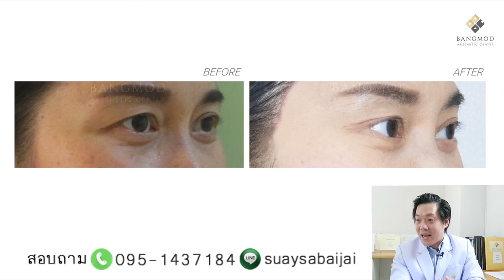ศัลยกรรมดึงหางตา หลังดึงหางตา ยกกระชับหน้าส่วนบน แบบธรรมชาติ หมอธนัญชัย โรงพยาบาลบางมด